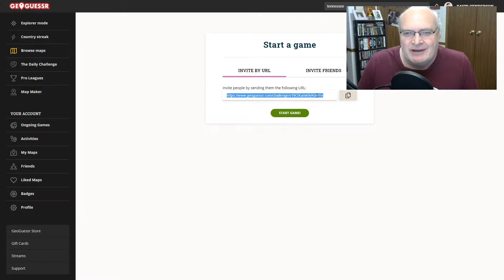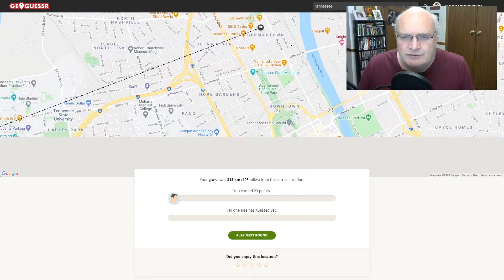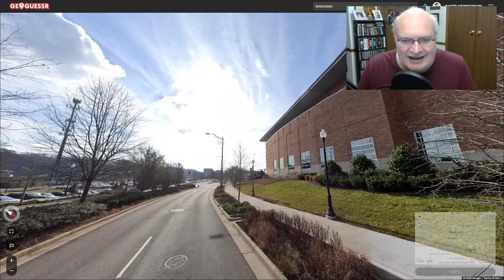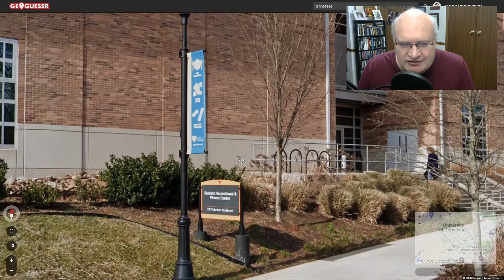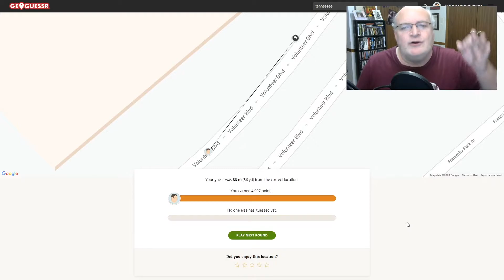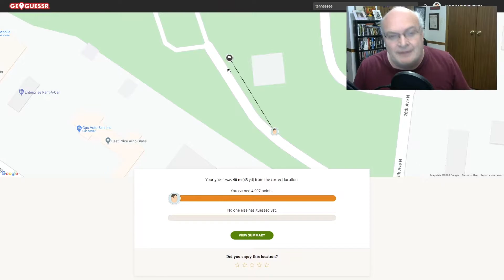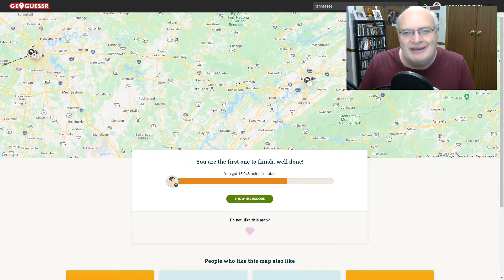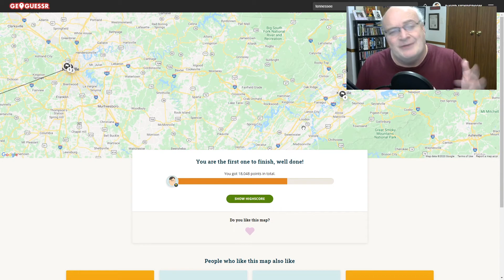5-Minute, No Moving Challenge - Tennessee Geoguessr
Heya! Let's take the 5-minute, no moving challenge for Geoguessr. We're checking out Tennessee in this episode!

LosWilko